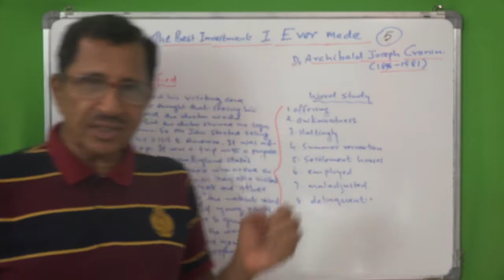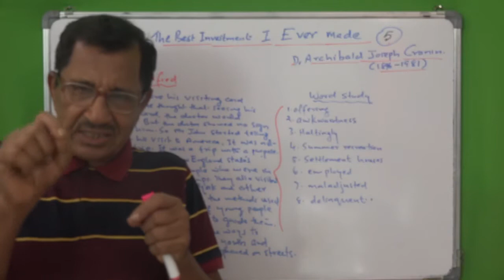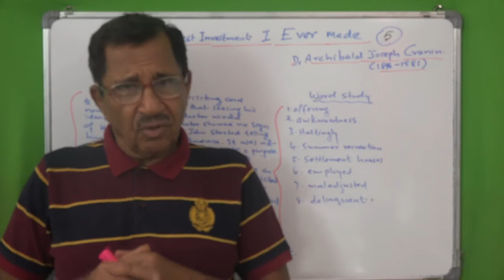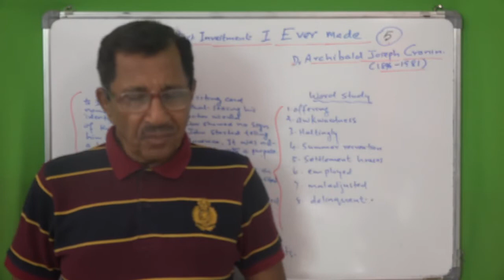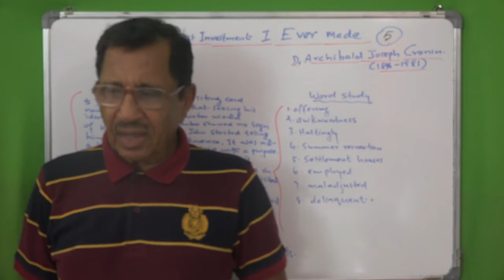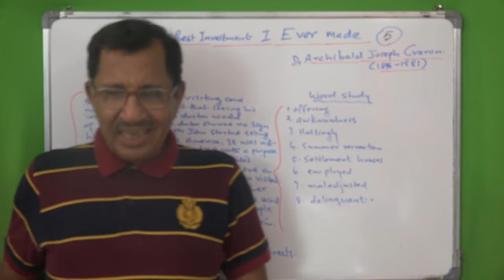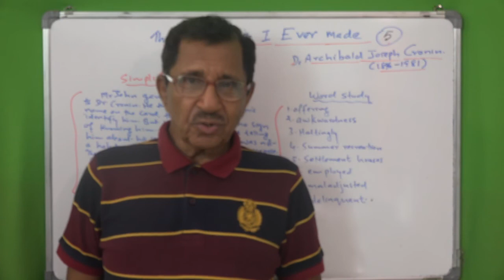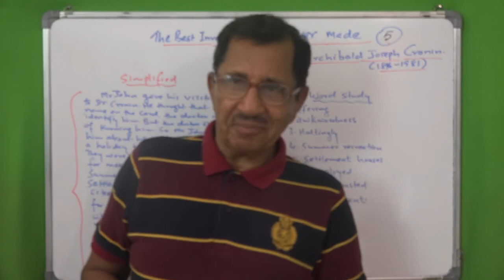Lecture No. 5 ( 1471 ) by Prof. Thomas Mathew. The Best Investment I Ever Made.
Lecture No. 5 ( 1471 ) by Prof. Thomas Mathew. The Best Investment I Ever Made. Dr. A.J. Cronin
More than 1471 classes available on this channel for MA. BA. CBSE 11&12. Class 12 English. Kerala Syllabus.